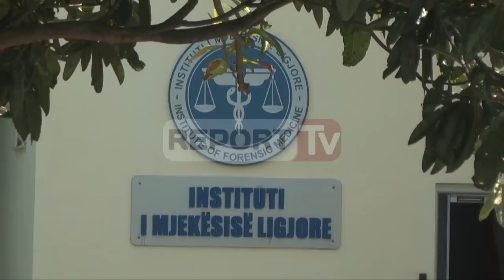Report TV - Horror në Tiranë, gjendet kafka e një personi e shkëputur nga trupi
Banorët e Kodër-Selitës janë terrorizuar, teksa kanë gjetur kafkën e një mashkulli të shkëputur nga trupi i dekompozuar.

Ka qenë një qytetar i cili ka gjetur kafkën e një njeriu të ndarë nga trupi i viktimës dhe që ka telefonuar në sallën operative të komisariatit numër 1 për të denoncuar ngjarjen.

Policia e kryeqytetit ka mbërritur menjëherë në vendin e ngjarjes dhe ka konstatuar kafkën e një njeriu të shkëputur nga eshtrat e trupit të dekompozuar.

Kafka dhe eshtra të trupit të nje personi ​janë gjetur në një sipërfaqe 30 m2 në Koder Selitë pranë liqenit të Sharrës